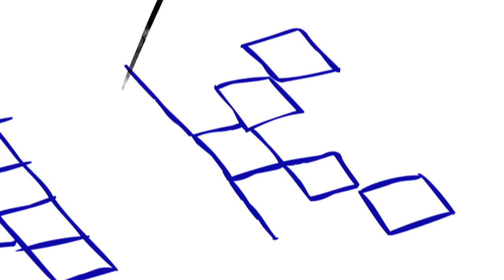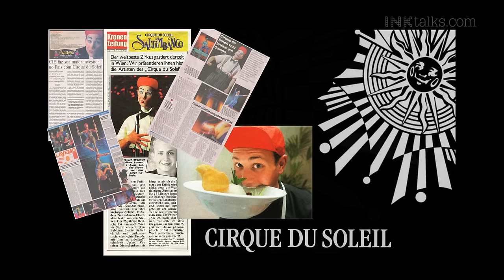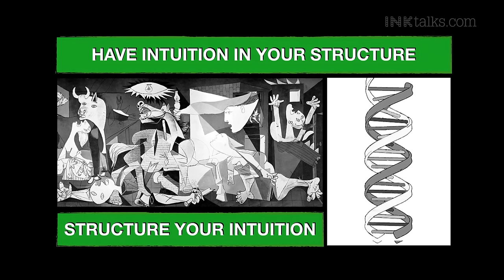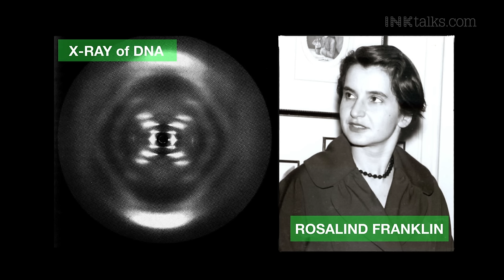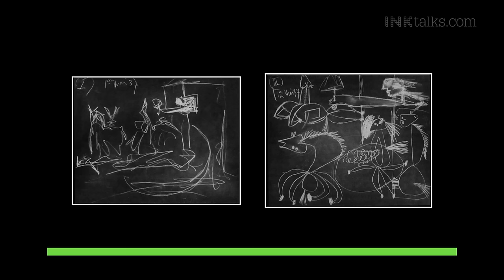Jesko von den Steinen: Structuring creativity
Break the mold with former Cirque du Soleil performer Jesko von den Steinen, who shows us that human resources can fuel a refreshing brand experience. Jesko teaches us how to ignite passion in the workforce through rapidly adapting to the world around us, structuring our intuition and creativity.

ABOUT JESKO VON DEN STEINEN: Jesko von den Steinen was formerly a principal solo artist with Cirque du Soleil, and at The House Of Dancing Water, the world’s largest water-based show created by the Franco Dragone Entertainment Group. He is currently working with Las Vegas Sands and Sands China as the Senior Advisor for Brand Identity developing the brand experience for a major upcoming integrated resort in Macau.